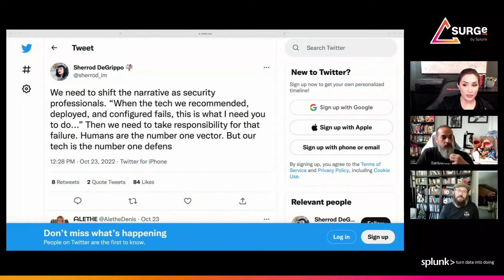60 Second Charity Challenge: Victim Blaming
In this 60 second charity challenge benefitting the Anti-Defamation League, Mick and Ryan share their stance on victim blaming in cybersecurity. You can watch the full Coffee Talk with SURGe episode in this playlist